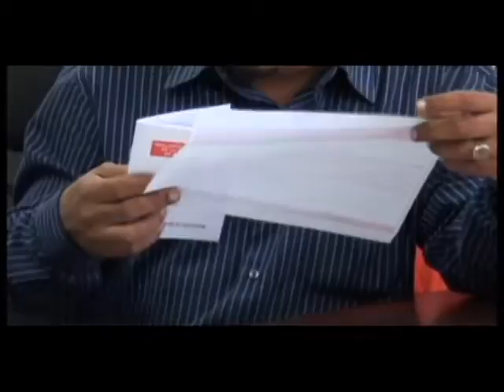Campus TV agosto 2011 semana 4 parte 2